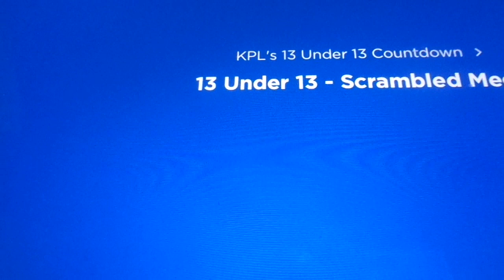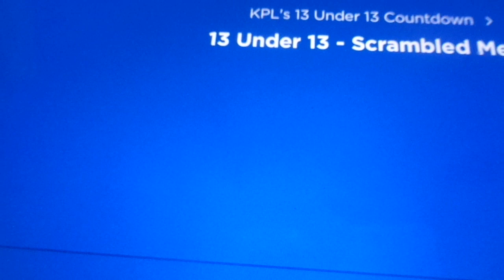Scrabble Megs 13 under 13